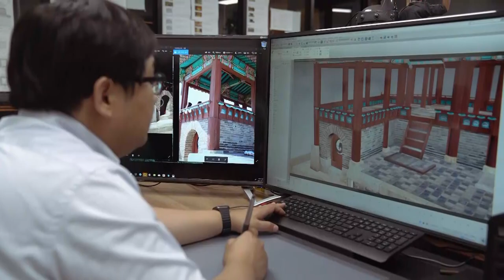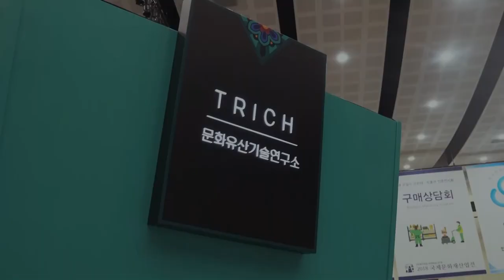TRIC 문화유산기술연구소 Digital Heritage 소개 영상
About Us

디지털헤리티지